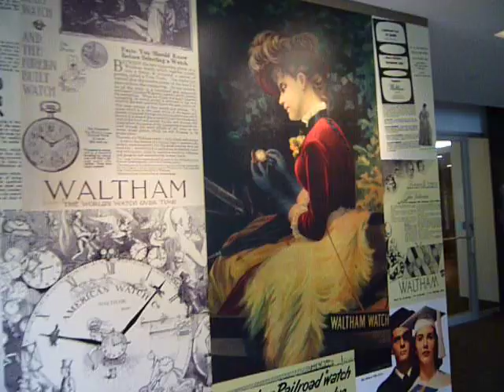Watch museum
...and meet Mr. Mike Horne.